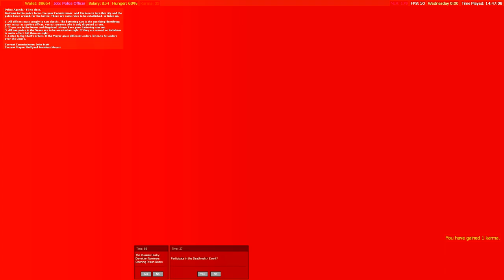Gmod Cops (Gmod DarkRP)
I'm not a very good cop.